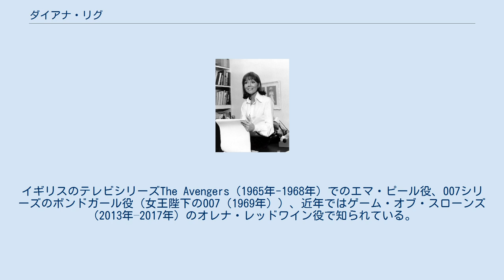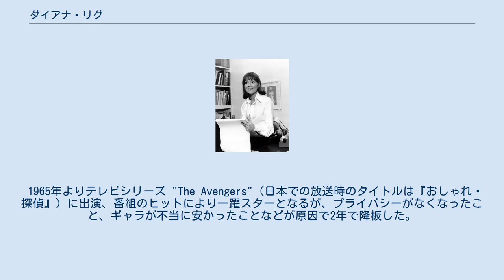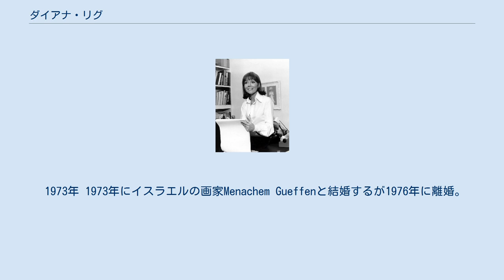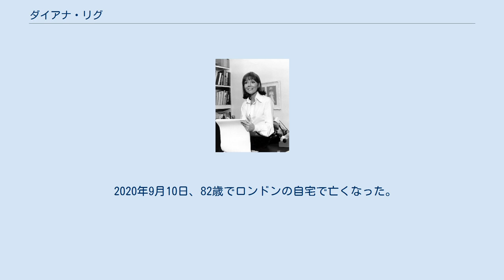ダイアナ・リグ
ダイアナ・リグ（Diana Rigg、本名:Dame Enid Diana Elizabeth Rigg DBE、1938年7月20日 - 2020年9月10日）は、イギリスの女優。
イギリスのテレビシリーズThe Avengers（1965年-1968年）でのエマ・ピール役、007シリーズのボンドガール役（女王陛下の007（1969年））、近年ではゲーム・オブ・スローンズ（2013年–2017年）のオレナ・レッドワイン役で知られている。
ロンドンとニューヨークの両方で映画と演劇で多くの作品に出演し、1994年のトニー賞で最優秀女優賞を受賞。
長年の演劇・ドラマでの活躍が認められ1988年に大英帝国勲章のCBE勲章、1994年にデイムを受勲している。
 イングランド・サウス・ヨークシャー州ドンカスター出身。
子供の頃は父親の仕事の都合で、インドに住んだこともあった。
 ロンドンの王立演劇学校で演技を学び、1955年にデビュー。
1959年から数年、ロイヤル・シェイクスピア・カンパニーにも参加した。
 1965年よりテレビシリーズ "The Avengers"（日本での放送時のタイトルは『おしゃれ㊙探偵』）に出演、番組のヒットにより一躍スターとなるが、プライバシーがなくなったこと、ギャラが不当に安かったことなどが原因で2年で降板した。
その後もテレビと舞台で活躍する。
 1969年、007シリーズ『女王陛下の007』のボンドガールに選ばれ、トレイシー（テレサ）・ディ・ヴィンチェンゾ役を演じた。
 1994年、演劇・ドラマでの長年の活躍が認められデイムの称号を授与された。
同年、舞台『メデイア』（"Medea"）でトニー賞を受賞。
そのほかにも『ヴァージニア・ウルフなんか怖くない』、『フォーリーズ』など様々な舞台に立ち、高い評価を得ている。
 2013年、ドクター・フーのビクトリア朝時代の「深紅の恐怖」というエピソードで、娘のレイチェル・スターリング、マット・スミス、ジェナ・ルイーズ・コールマンと一緒に出演した。
このエピソードは、彼女と彼女の娘のために特別に作成された。
母と娘が同じ作品に出演したのは、2000年のNBC映画「In the Beginning 」以来であった。
 同じ年から、リグはHBOシリーズのゲーム・オブ・スローンズに出演し始め、マージェリー・タイレルの父方の祖母である"茨の女王"オレナ・レッドワイン（オレナ・タイレル）という機知に富んだ貴族女性の政治家を演じた。
 この役の出演が評価されエミー賞にノミネートされた。
 1973年 1973年にイスラエルの画家Menachem Gueffenと結婚するが1976年に離婚。
1982年に舞台演出家のArchie Stirlingと再婚するが1990年に離婚。
1977年に生まれた娘のレイチェル・スターリングも女優になった。
 2020年9月10日、82歳でロンドンの自宅で亡くなった。
自身の娘であるレイチェルによると、リグの死因はがんであり、3月に診断されていたという。